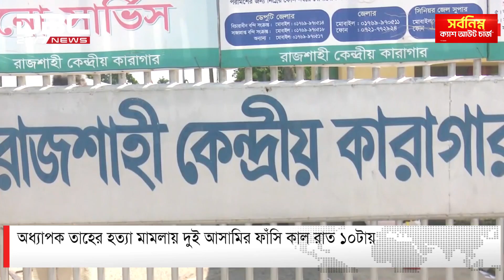অধ্যাপক তাহের হত্যা মামলায় দুই আসামির ফাঁসি কাল রাত ১০টায় | DBC NEWS